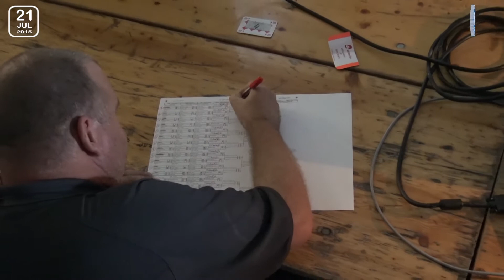Dudanets through to last 16 in Straight Pool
At the Dynamic Billard European Championships Youth, Maksim Dudanets (RUS) won his first matches in the U19 category and made his way through to the last 16 players...